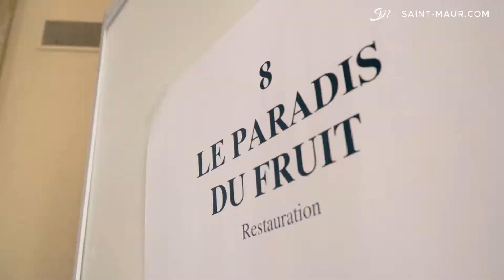Retour sur le 2ème Forum Jobs